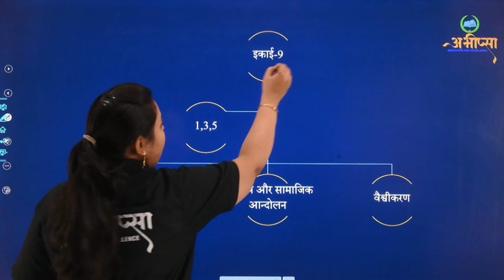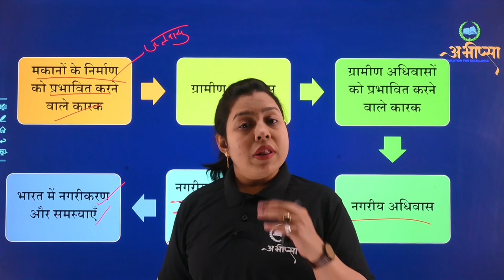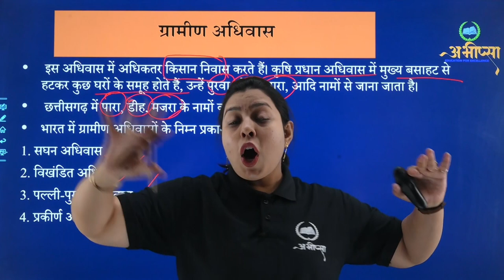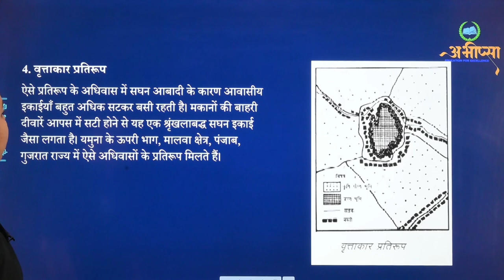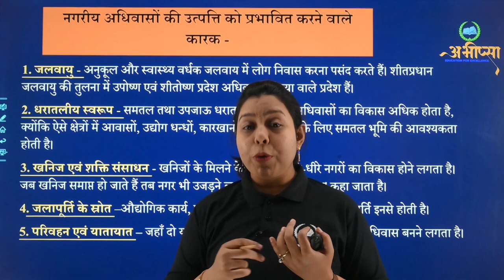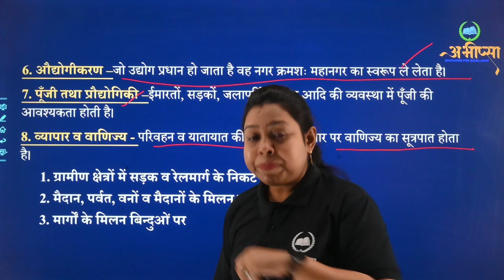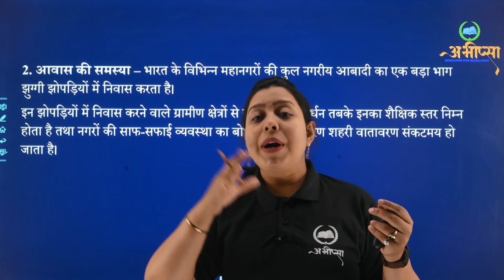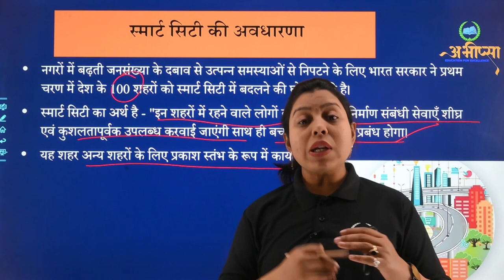मानव अधिवास | अध्याय 6 | Lesson - 6 | कक्षा 10 वीं | CLASS 10 | CG Board Exam 2023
मकानों के निर्माण को प्रभावित करने वाले कारक
ग्रामीण अधिवास
ग्रामीण अधिवासों को प्रभावित करने वाले कारक
भारत में नगरीकरण और समस्याएँ
नगरीय अधिवासों की उत्पत्ति को प्रभावित करने वाले कारक
नगरीय अधिवास